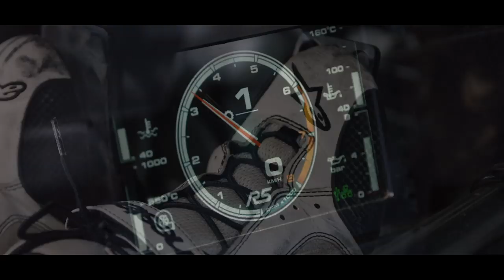Onboard Manuel Bouzas - Ángel Castro / Renault Clio Sport / TC-7 Vedra / Rali Botafumeiro 2019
Cámara interior de la pareja del Renault Clio Sport formada por Manuel Bouzas y Angel Castro en la segunda pasada por el tramo de Vedra donde marcaban el quinto mejor tiempo dentro de la Top Ten Pirelli A.